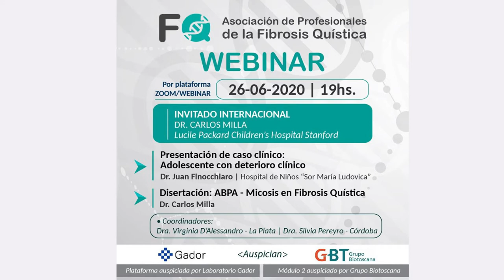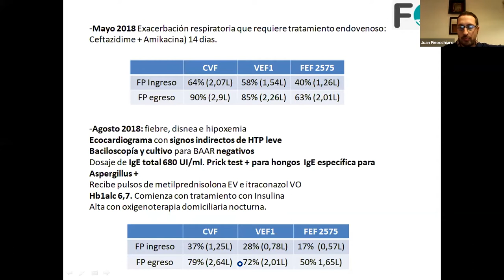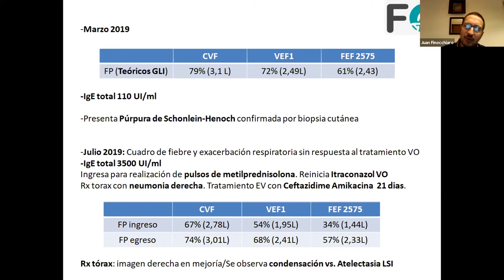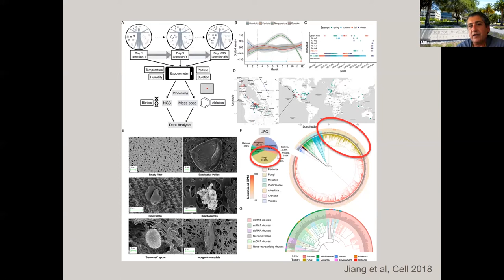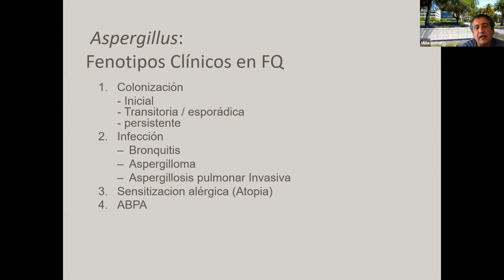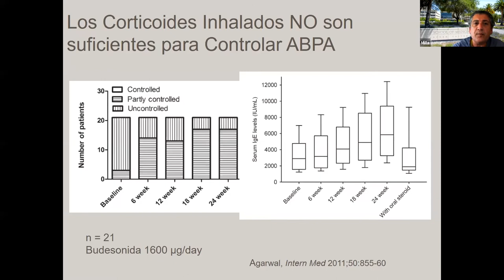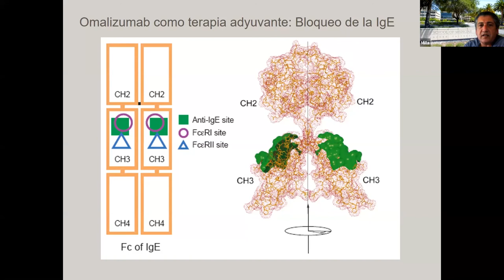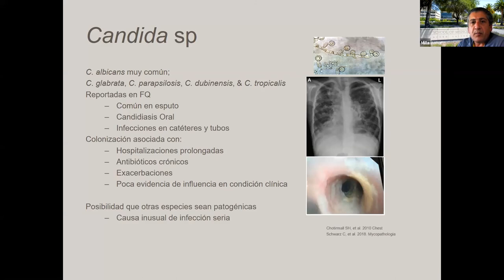APBA . Micosis en Fibrosis Quistica -Dr. Carlos Milla- Lucile Packard Children's Hospital - Stanford